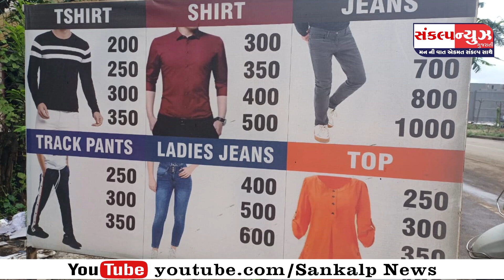વાપી ડોટ આઉટલેટ સેલમાં રેડીમેડ બ્રાન્ડેડ ગારમેન્ટ ફેક્ટરી માં તૈયાર થયેલ દરેક પ્રકારના કપડાંનો સેલ